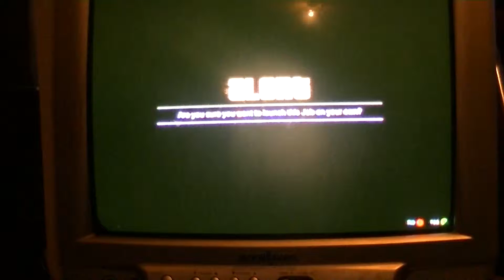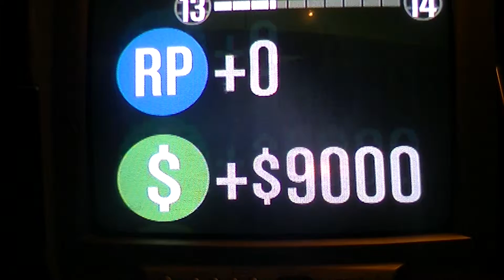GTA 5- Online Gameplay Male Charater Part 4